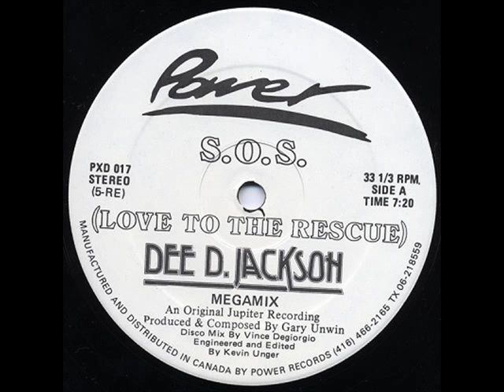Dee D.Jackson- S.O.S Love to the Rescue (High Energy)